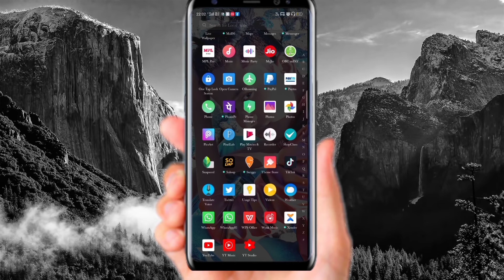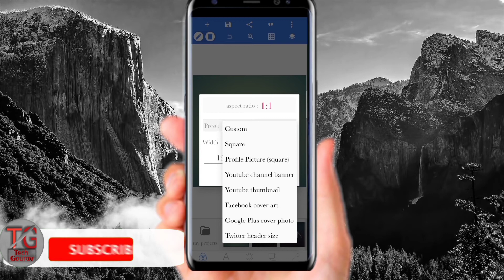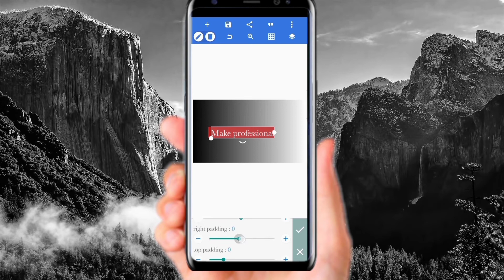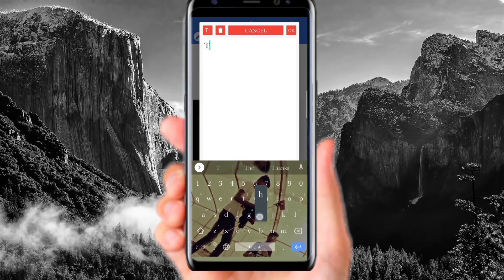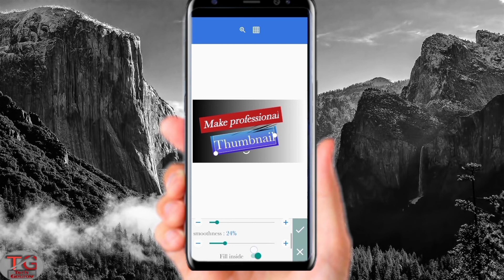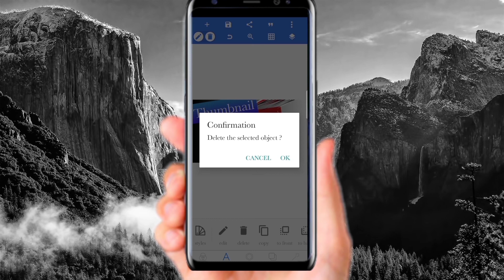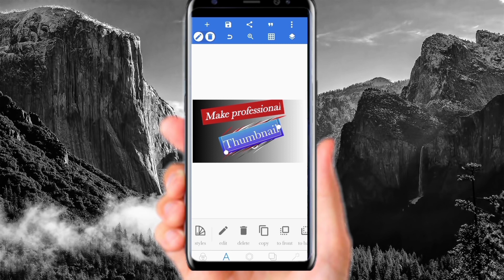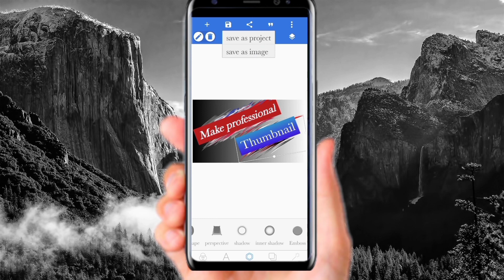How to make professional thumbnail. Apne mobile se professional thumbnail banae.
Hello friends,
Jaisa ki aapko pata ye video thumbnail se related he.
To maine is video me bataya he ki professional thumbnail kaise create kiya jata he.
Aapko thumbnail create Karne ke liye pixellab ki jarurat pade gi ye aapko
Play store me mil jaye ga to aap is video ko pura dekhe jishe aap thumbnail create Karne Sikh jaye ge.
So yadi aap hamare channel me naye ho to hama channel ko subscribe kar de sath hi ghunte wale icon 🔔 par bhi click kar de jishe hamari video ki notification aapko milti rahe.